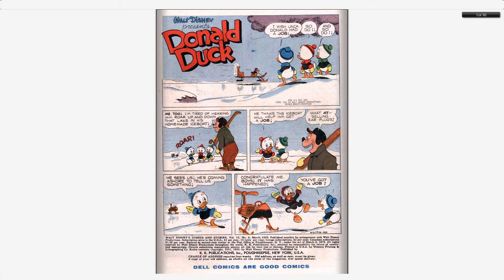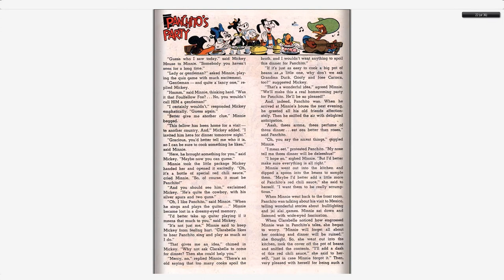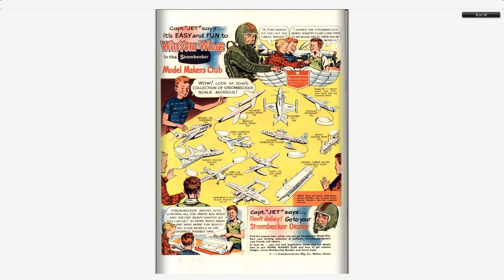Walt Disney's Comics And Stories 174 Dell